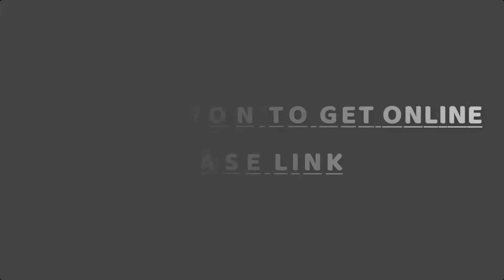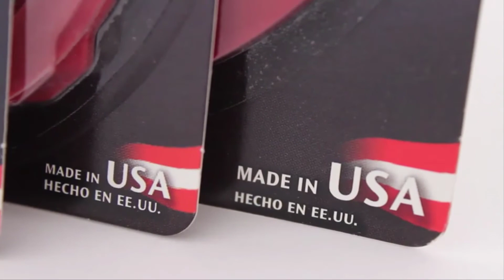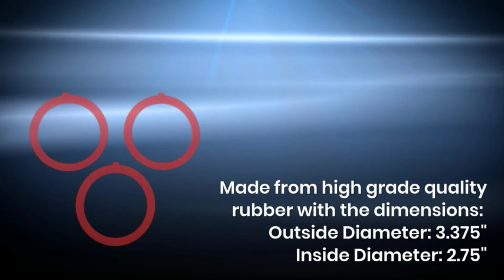Top 5 Best Toilet Seal Review in 2024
Are you looking for the Best Toilet Seals on Amazon? These are some of the top 5 best toilet seal review we found so far:

▶️ 5. DANCO Perfect Seal Toilet

▶️ 4. Korky 6000BP Universal Toilet

▶️ 3. Fluidmaster 7530P8 Better

▶️ 2. Korky 427BP Flush Valve

▶️ 1. Essential 3 PACK Flush Valve